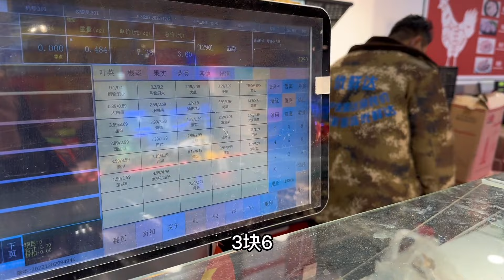用老爸做的酸菜配猪肉，一下午蒸两锅包子，配干肠，嘎嘎香，真赞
一个阳光明媚的下午，我决定用父亲菜园里的新鲜酸菜做一道丰盛又营养的菜：猪肉煮酸菜。酸菜的甜味和猪肉的香气完美结合，使这道菜不仅是一顿美味的午餐，而且给人一种内心平静和温暖的感觉。
不仅如此，我还决定再做两锅香喷喷的小笼包，典型的猪肉和酸菜的味道。当饺子变成金黄色的时候，我就迫不及待地拿出来吃。
当我添加干香肠时，这顿饭变得更加诱人和充实，这是一种富含营养和风味的传统菜肴。当香肠切成盘子的时候，甜甜的香味就散发出来，让我每一口都迫不及待地享受着。
加上水煮酸菜和美味的饺子，我的午餐变得比以往更加多样化和丰富。与家人在安静的午后享受美食，不仅是一种美食体验，更是一种浓浓的幸福感。